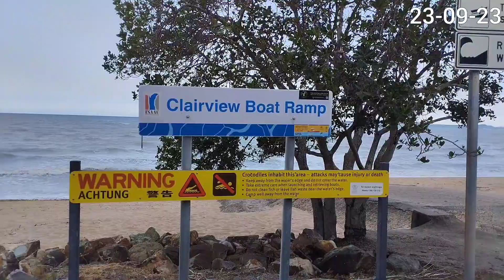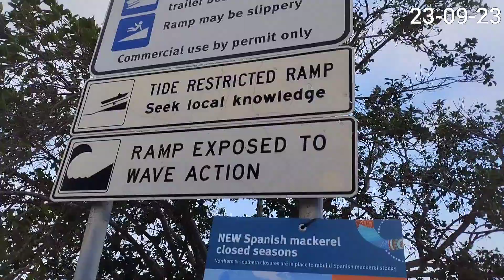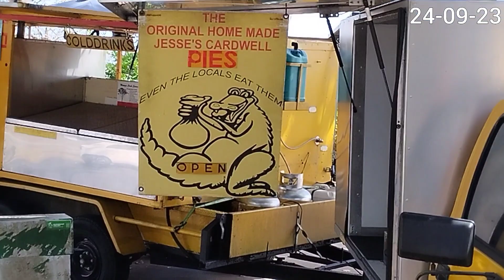ultimo tratto di viaggio per Tally, cena a Mackay con BBQ gratuito